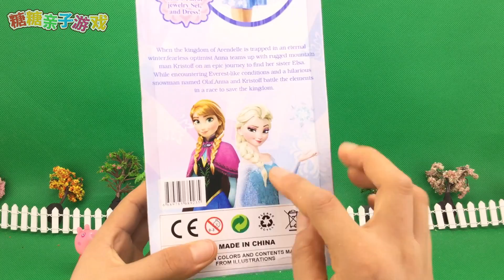小猪佩奇玩冰雪奇缘艾莎公主神奇魔法棒